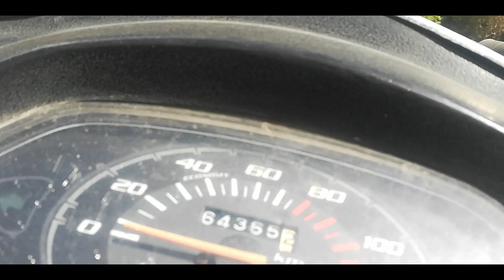lockdown in Delhi